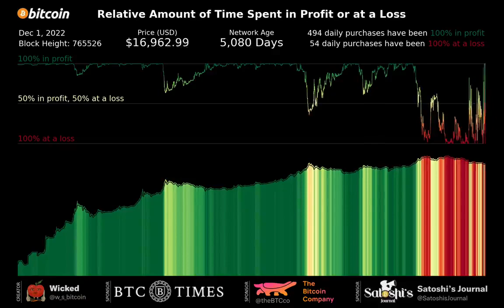Buying bitcoin is not investing, it is saving. credits : Wicked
Buying bitcoin is not investing, it is saving.
Wicked
No one ever said HODLing bitcoin would be easy, but it sure is rewarding.

This animation shows the relative amount of time a purchase made on any given day has spent in profit or at a loss. HODL long enough and all of your purchases will eventually be in the green.